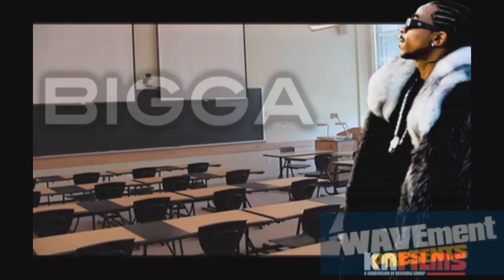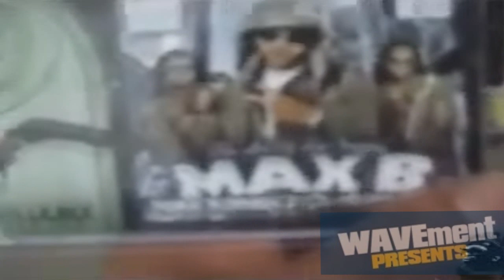Max B - Take The Game (Official Video)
SONG TITLE - (Take The Game)
ALBUMs/MIXTAPE - (Quarantine)
Featured Artist - Mak Mustard